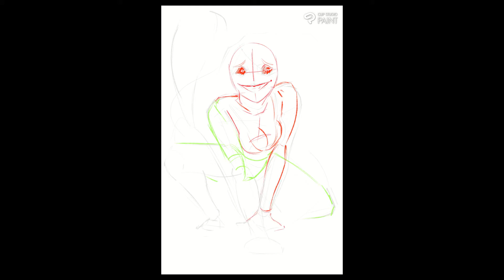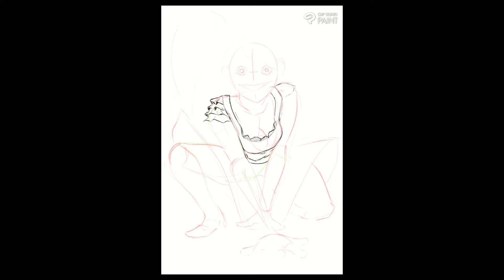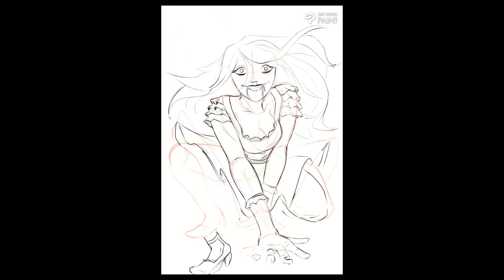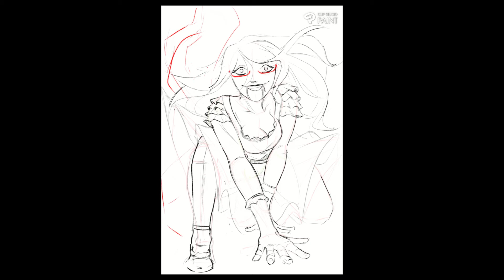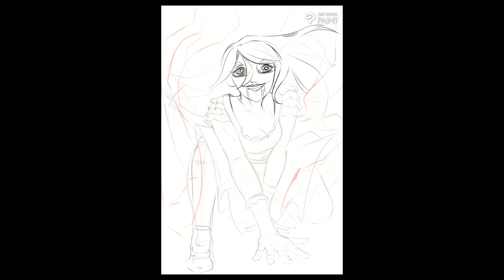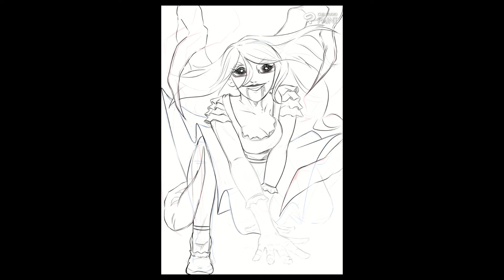Tokyo Ghoul 'Rize' Speed Drawing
A start to finish capture of my Rize Kamishiro fanart.